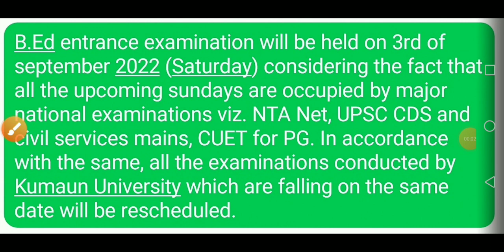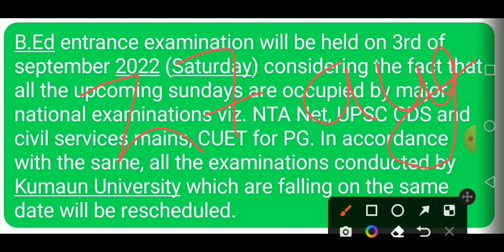Kumaun university B.Ed entrance exam 2022 new exam date ¦ Kumaun university B.Ed. admit card 2022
Kumaun university B.Ed entrance exam 2022 new exam date ¦ Kumaun university latest update

Kumaun university B.Ed. entrance exam 2022 Date extended
Ku latest update

Important Documents For B.Ed. Admission 2022

Best Book For Uttarakhand B.Ed Entrance Exam Buy Link 👇Amezon

1. Science Book(English)

2. Arts Book(English)

3. Arts Book(Hindi)

4. Commerce(English)

kumaun university B.Ed. entrance exam 2022 new exam date
Kumaun university B.Ed. entrance exam 2022 form filling Date extended
Kumaun University B.Ed 2nd Counseling College Allotment Latter College Not Allot Problem
kumaun university 2nd counseling college allotment latter
Uttarakhand B.Ed. Admission documents
Uttarakhand B.Ed. Admission important documents
Uk B.Ed. Admission documents
Ku B.Ed. Admission documents
ssj B.Ed. Admission documents
Kumaun University bed documents verification latest update
Kumaun university b.ed entrance exam 2022 admission process
kumaun university b.ed entrance exam 2022 Counselling date
Kumaun university b.ed entrance exam 2022 result out
Kumaun university b.ed entrance exam 2022 result kaise dekhe
Kumaun university b.ed entrance exam 2022 result kaise check kare
Kumaun university b.ed entrance exam 2022 B.Ed colleges 1 year fee
ku b.ed fee
government college
self finance college
semi government college
अर्धसरकारी कॉलेज
प्राइवेट कॉलेज
private college
state Quota college
management Quota college
nri quota college